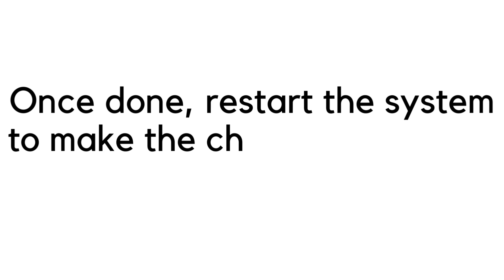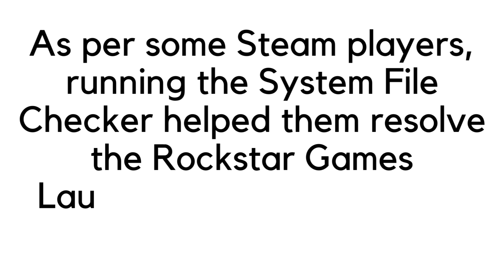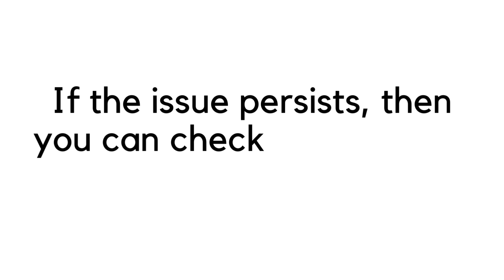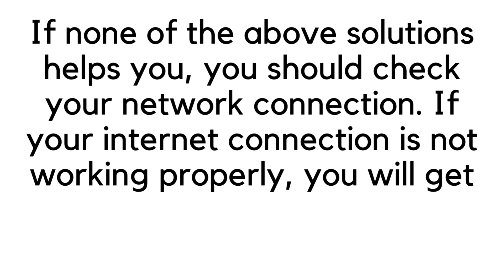Fix Rockstar Games Launcher Social Club Error Code 3000 108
Fix 1: Reset Winsock and IP Address
ipconfig /release
ipconfig /renew
ipconfig /flushdns
Fix 2: Run SFC Scan
Fix 3: Use VPN
Fix 4: Verify Game Files
Fix 5: Reinstall GTA 5 and Rockstar Games Launcher
Fix 6: Check the Internet Connection